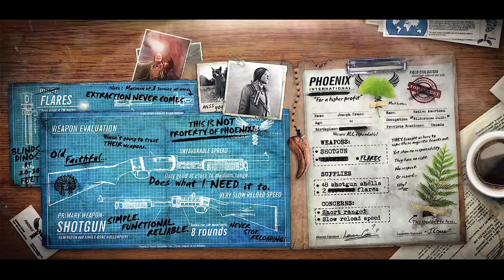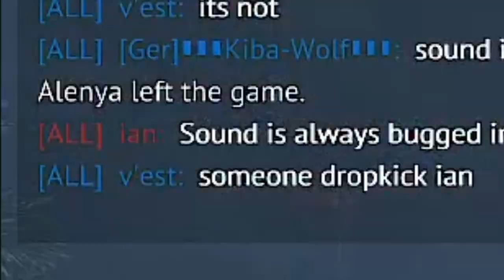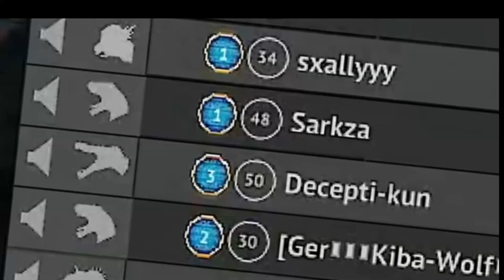Pathfinder's New Elderly Voice is a Game-Changer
New Audio Makes Pathfinder Sound Like Old Man | Primal Carnage Extinction | 90yr old Pathfinder:
Interesting voice for pathfinder making him sound like an old man.